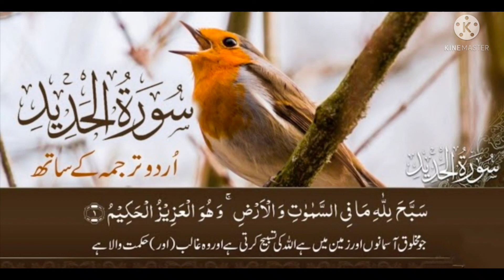S57 Serial.Surah Hadeed Ayat 11-19. Ruku.02. Surah Al Hadid. The Iron.